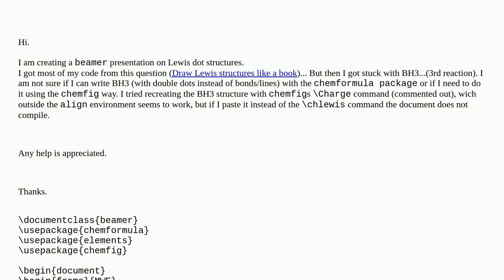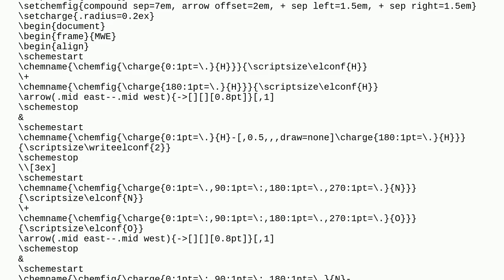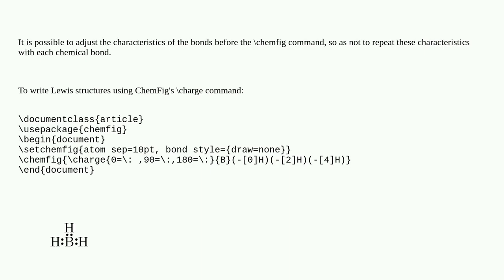Tex: Lewis structure with chemfig inside chemformula inside align?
Lewis structure with chemfig inside chemformula inside align?

A special thanks goes out to the community

  chemformula chemistry chemfig beamer